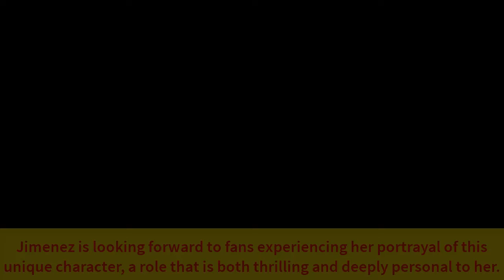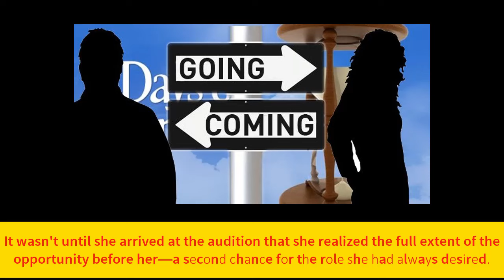Cherie reveals she was defeated by Banus 15 years ago and her explosive comeback. Days Spoilers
Posts created: Cherie Jimenez reveals she was defeated by Banus 15 years ago and her explosive comeback. Days Spoilers by Days worldwide - vocie of the Fans